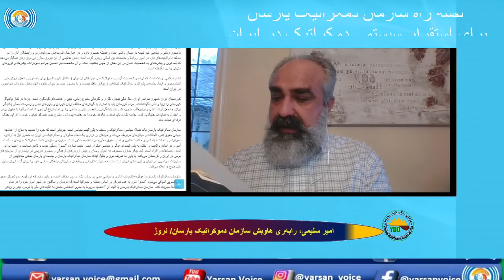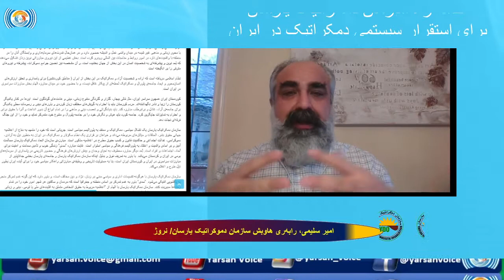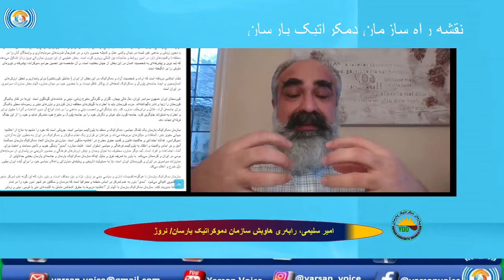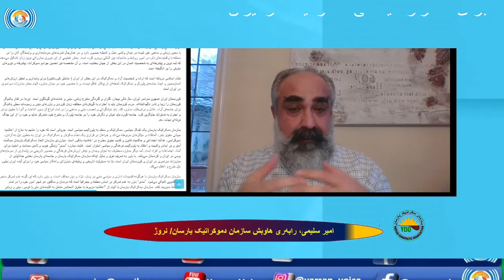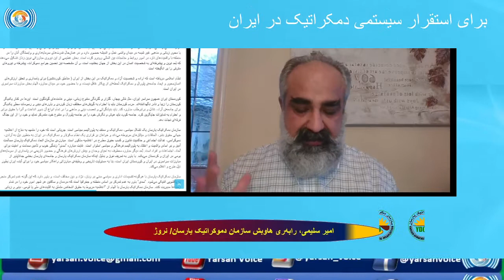Video 10 نقشە راە سازمان دمکراتیک یارسان (سدی) برای استقرار سیستمی دمکراتیک در ایران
امیر سلیمی رابەری هاوبەش سازمان دمکراتیک یارسان